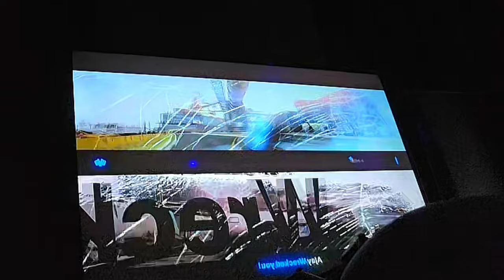High-Speed Thrills: Get Ready for Blur Gaming on YouTube!" BLUR 4K